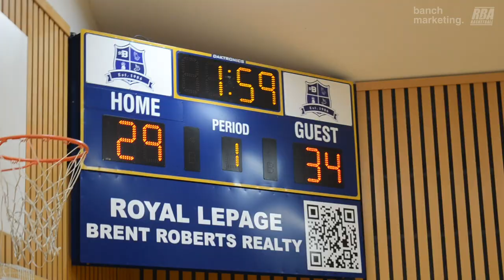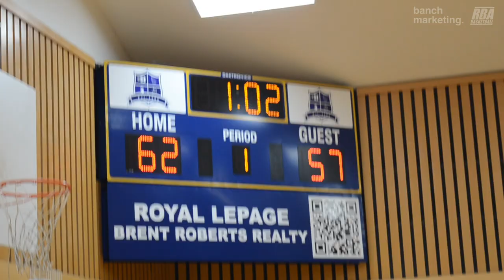2024 Burnaby Winter Comp - Icy Hot vs Below The Rim - Roundball BC Mens Basketball League